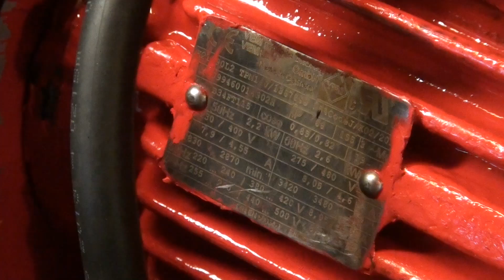DIY 2x72" belt grinder part 3 of 3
Joe the builder